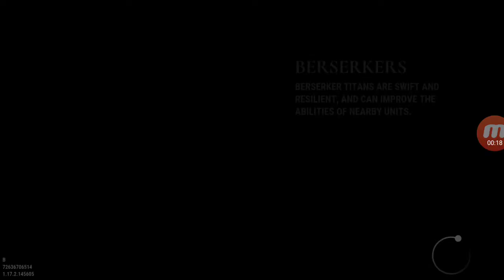Dawn of Titans, Panthers hunting Lvl60 Freya